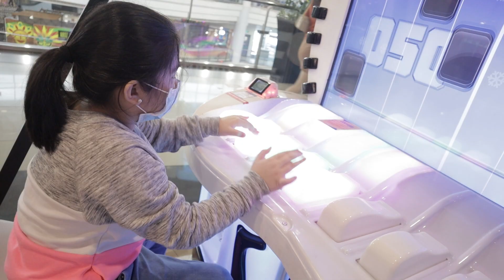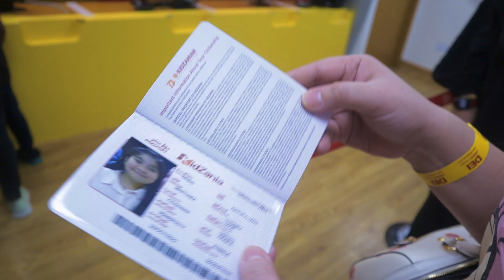CYDNEY'S 9TH BIRTHDAY!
Cydney Jace's 9th Birthday!